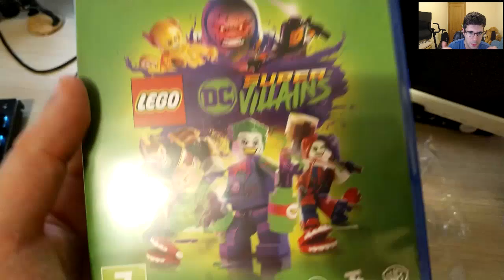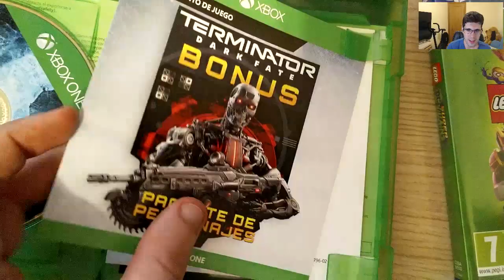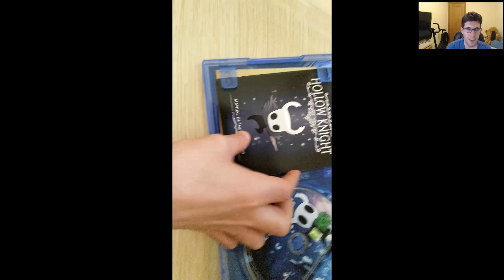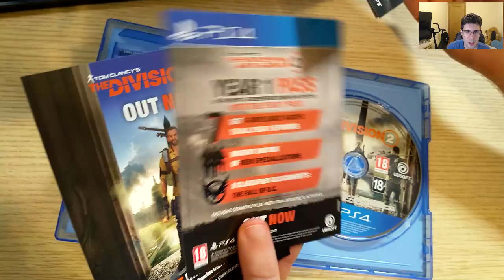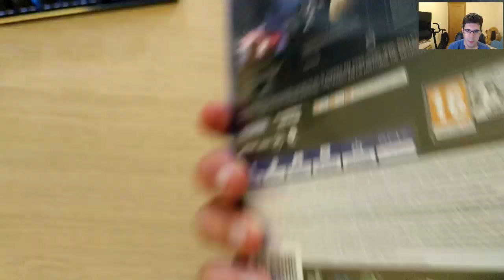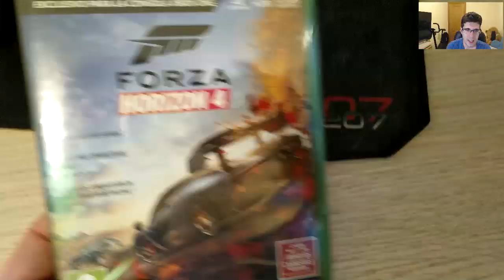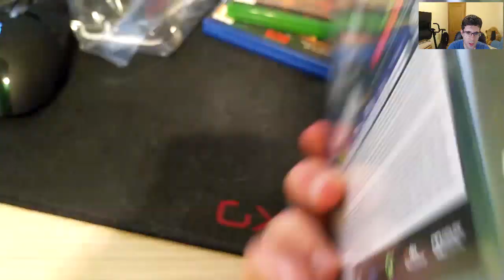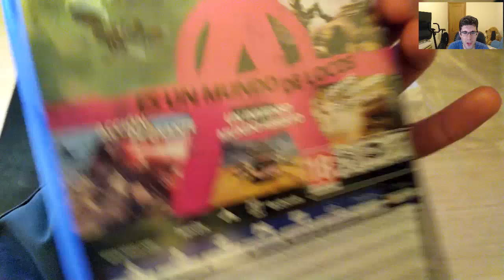EL VLOG DEL MES (OCTUBRE, NOVIEMBRE) | UNBOXINGS, JUEGOS, SERIES, PELICULAS Y COMICS